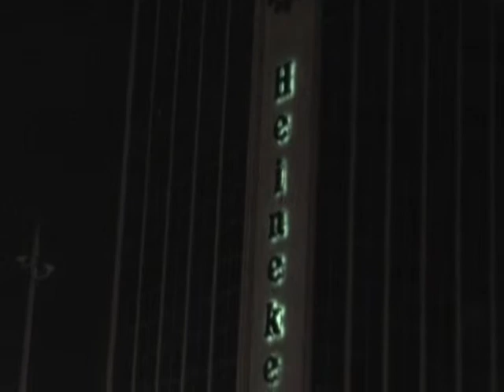St Patrick's Day in Dublin - (Spanish style) Part4 - final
I am still in Dublin, still exploring the miracle of this St Patrick's thing.